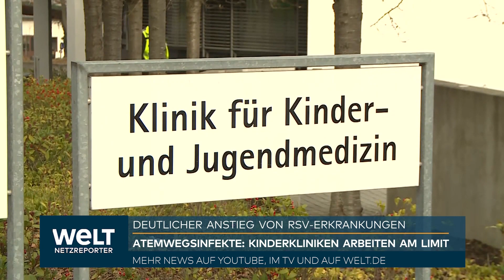DROHENDER KOLLAPS: RSV-Welle rollt - Kinderkliniken und Intensivstationen am Limit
Die aktuelle Welle von Atemwegsinfekten bringt Kinderkliniken in Deutschland an ihre Grenzen. Durch die Infektionswelle mit dem vor allem für Babys gefährlichen RS-Virus droht jetzt der Kollaps.
Von einer katastrophalen Lage auf den Kinder-Intensivstationen spricht die Deutsche Interdisziplinäre Vereinigung für Intensiv- und Notfallmedizin. So seien am 24. November bundesweit nur noch 83 Betten für Kinder frei gewesen. Heißt konkret: pro Kinderintensivstation gab es weniger als ein freies Bett. Bundesgesundheitsminister Karl Lauterbach will jetzt gegensteuern. Für Kinderkliniken soll es nach den Gesetzesplänen der Ampel-Koalition 2023 und 2024 jeweils 300 Millionen Euro mehr geben.